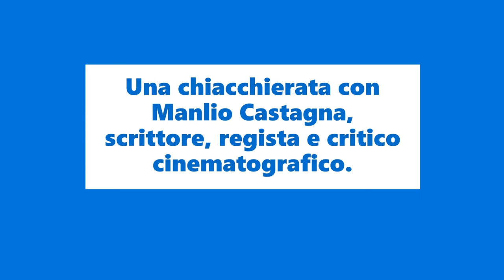A colloquio con Manlio Castagna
Anche nell’ultimo giorno di campagna elettorale spazio ai contenuti per Mauro Gattinoni, candidato sindaco del centro-sinistra a Lecco, a colloquio con Manlio Castagna, scrittore, regista e critico cinematografico. Al centro dell’attenzione dello scambio di opinioni tra i due i bambini e i ragazzi, la cultura e gli spazi dedicati alla sua fruizione, il cinema e gli eventi.